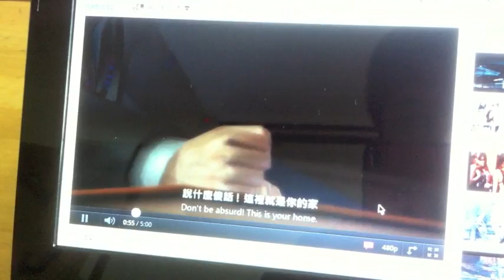Asus EeePC X101 YouTube Test RingHK.com